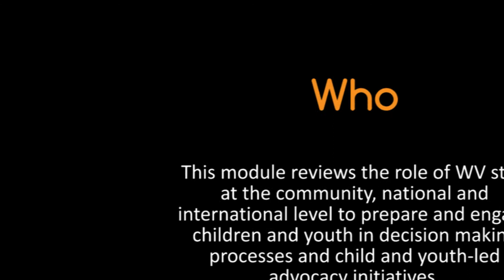Module Overview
An introductory video showing World Vision's approach to child and youth participation. This video is part of the WV e-learning course Module 4 Child and Youth Participation (Advocacy e-Lab